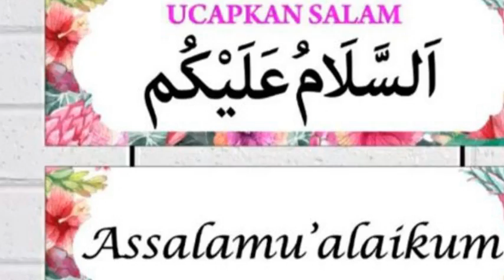Latest Today News Joya News bd update 05 February 2022